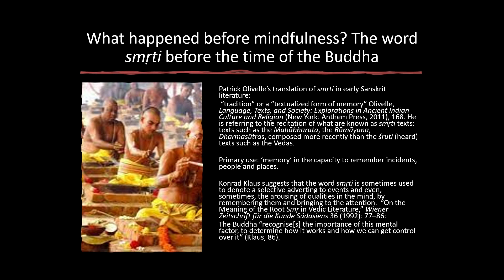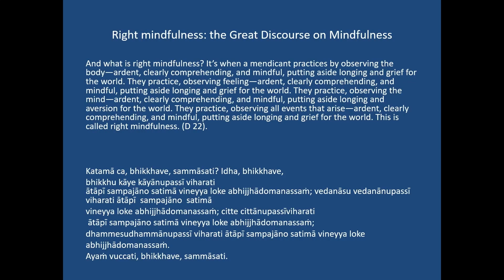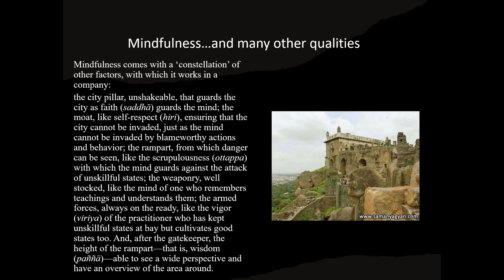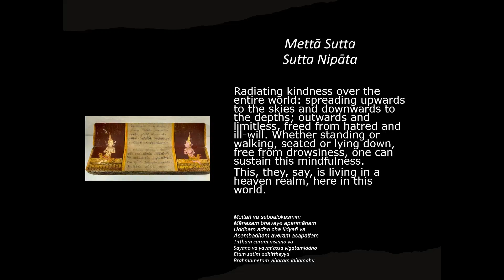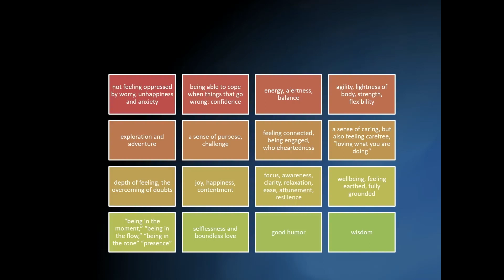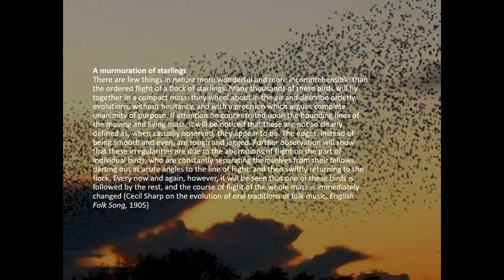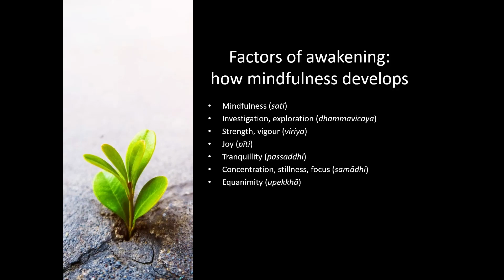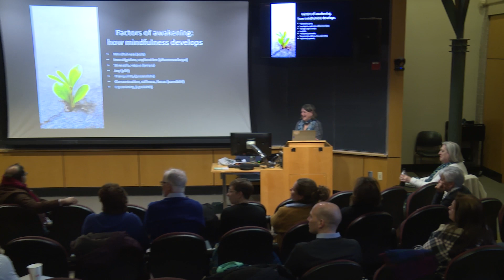Interlandi Lecture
Brown University